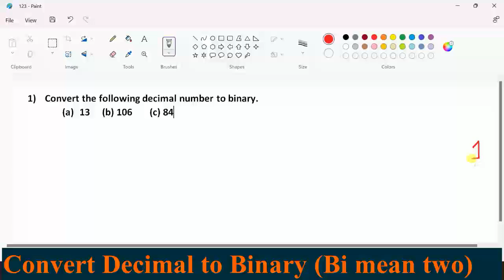Convert decimal number to binary number easy step/Hikai da ka khasi ka step kaba suk bha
1-Kumno ban kren khubor lyngba u kine Master shuwa ban upload ha youtube part-1/Jing sdang/Click ban peit
2-Kumno ban kren khubor lyngba u kine Master shuwa ban upload ha youtube part-2/Ban Record ia ka Sur Kren/Click ban peit
3-Kumno ban kren khubor lyngba u kine Master shuwa ban upload ha youtube part-3/Ban buh Music Back-ground/Click ban peit
4-Kumno ban kren khubor lyngba u kine Master shuwa ban upload ha youtube part-4/Ban buh intro shuwa ka video/Click ban peit
5-Kumno ban kren khubor lyngba u kine Master shuwa ban upload ha youtube part-5/Ban thoh Dak ha ka video/Click ban peit
6-Kumno ban kren khubor lyngba u kine Master shuwa ban upload ha youtube part-6/Ban Save sha Galerry ba ka size kaba biang/Click ban peit
**Kiwei pat ki video shaphang Kine Master*
10-Kumno ban pyndon kam ia ka Green screen ha u kine master bad ban pynduh ia ka original voice
11-Kumno ban shna intro ia ka youtube channel jong phi na u Kinemaster ka step ba suk bha don't miss
1-Ki Kol ba ioh thep da u Eugenson Lyngdoh shuwa ba yn shong thiad na ki Kam Football.

1-Ki Kol ba ioh thep da u Eugenson Lyngdoh shuwa ba yn shong thiad na ki Kam Football.
3-Ka step kaba suk ban change lane pyn kylla ia ka Password jong phi ha playstor lane Gmail
4-Kumno send ia ka Dur lane Video khlem da lah kiwei ki briew ban share lane forwad sha kiwei.
Wanri pangrope
Ka Juk
Sati ksiar
Ka Juk
car
cow
cake
fish

Mawlai sport clup
Langshning sport cup
shillong lajong
twa ka surok
twa ka khyndew
twa ka ing
ur ka surok
ur ka ing
khyllem ka surok
khyllem ka ing
iap briew bun ngut